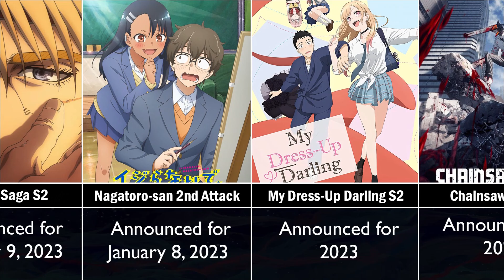Most Wanted Upcoming Animes in 2023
Hello anime fans, on our channel we have listed the most highly anticipated anime series set to release in 2023. You will find anime with popular genres such as shounen, shoujo, mecha, fantasy and slice of life. We also have new seasons of classic series on our list. Our goal is to provide our viewers with the best and most up-to-date content. Happy watching!